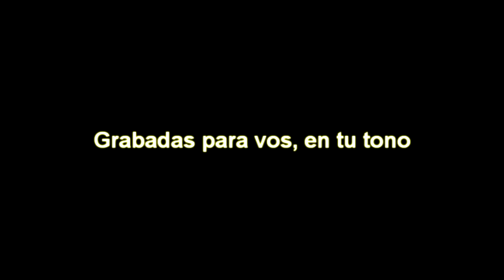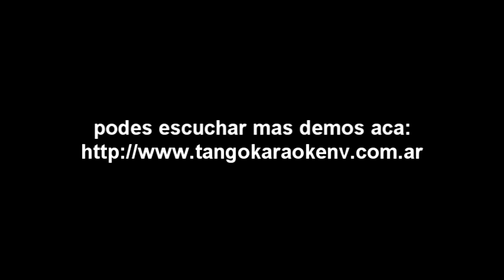TANGO KARAOKE "Muchacho" con guitarras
mas info en:
pagina: